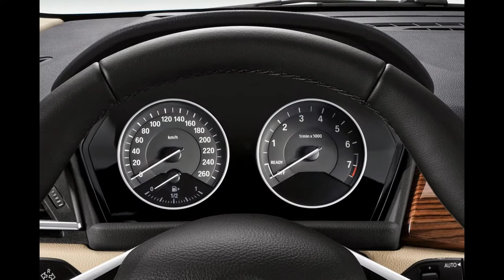2015 BMW 2-Series Active Tourer (38 Photos)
2015 BMW 2-Series Active Tourer

The arrival of the BMW 2-Series Active Tourer (fuel consumption combined: 6.0-4.1 litres per 100 km [47-68.9 mpg imp]; CO2 emissions: 139-109 g/km) sees BMW expand its portfolio into another new model segment. The newcomer in the premium compact class skilfully blends comfort and functionality of space with the trademark BMW strengths of dynamism, style and elegance. Following on from the Coupe as the second member of the new BMW 2-Series range, the harmoniously proportioned Active Tourer oozes sportiness from every angle. Measuring just 4,342 millimetres long, 1,800 millimetres wide and 1,555 millimetres in height, it combines compact dimensions on the outside with a strikingly spacious feel on the inside, making it perfectly suited to cope with the growing challenges of urban mobility.

New turbocharged engines with three and four cylinders, a comprehensive package of BMW EfficientDynamics measures and the extensive connectivity provided by BMW ConnectedDrive are all formative elements in a driving experience that centres on sporty performance and exemplary efficiency.

Dynamism und functionality of space brought together in classic BMW fashion

In order to achieve a particularly high level of versatility and functionality in the premium compact class, special design concepts are needed. BMW has therefore opted for a sophisticated front-wheel-drive system for the 2-Series Active Tourer that is able to deliver the degree of driver engagement expected of the brand's models. Together with the long wheelbase of 2,670 millimetres and raised roofline, this configuration enables the room inside to be maximised, resulting in an unprecedented feeling of spaciousness. Driver and front passenger enjoy a far higher seating position than in a sedan, which affords a commanding all-round view at the same time as making it easier to get in and out. The wealth of storage facilities and the option of a fold-flat passenger seat backrest are just two examples of the interior's impressive flexibility and cleverly devised layout. The cabin has a light and spacious feel to it, with all surfaces horizontally structured in a layered look. There is also the option of a large panoramic roof that lets light flood into the interior. The brand identity with its overriding sense of dynamism is clearly present in the BMW 2-Series Active Tourer too. It shines through in trademark features such as the slightly forward-slanting BMW kidney grille at the front end flanked by the distinctive twin circular headlights. The short front overhang in particular is highly unusual for a front-wheel-drive car, and is just as much a classic BMW styling cue as the short overhang at the rear, the long wheelbase, the Hofmeister kink in the rear side windows and the L-shaped rear lights. Crisp contours and an eye-catching swage line at the sides give added impact to the wheel arches and inject the BMW 2-Series Active Tourer with forward thrust even when stationary. Moving inside, the controls for the radio, air conditioning and air vents are angled towards the driver in another unmistakable BMW design trait.

2015 BMW 2-Series Active Tourer .